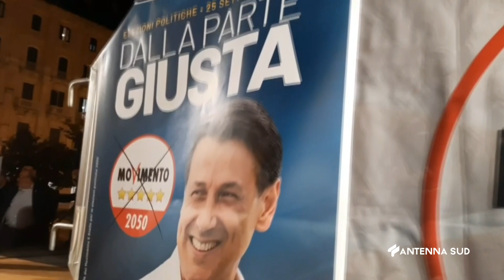23 Settembre 2022 Taranto Chiusura Campagna Elettorale M5S